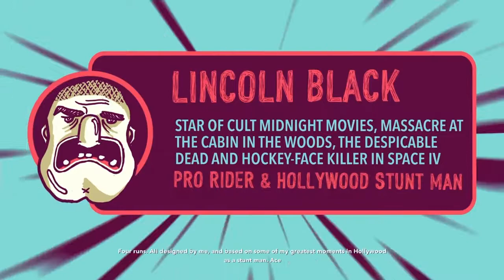STEEP - Winter Fest Pt. 4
The finale of JFree's adventure through STEEP's new Winter Fest event. JFree goes toe to toe with The Beast for the Winter Fest throne!